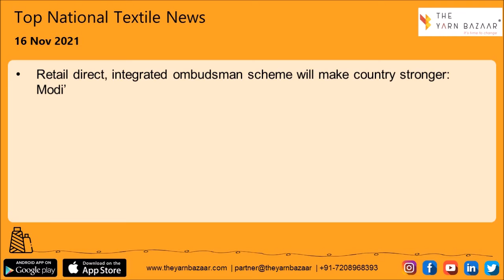1 Minute Textile News by The Yarn Bazaar | 16 Nov 2021 | Top Textile News